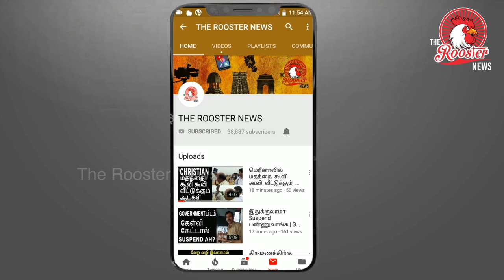Rafale क्या SC ने सरकार को बचाया ? I Rafale is a Scam or Not I Disagree with court verdict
Rafale क्या SC ने सरकार को बचाया ?  I Rafale is a Scam or Not I Did Narendra Modi helped Anil Ambani I Disagree with court verdict

NEW DELHI: The €7.87 billion deal to buy Rafale fighter jets from France was cleared by a majority in the negotiating team. However, ET has reliably gathered that three members recorded concerns over pricing, cost of India-specific enhancements as well as the non-consideration of a discounted offer by the only other competitor.

A key concern, which appears to have been extensively debated within the team, was that the pricing of the deal was much more than the benchmarked or initial def ..